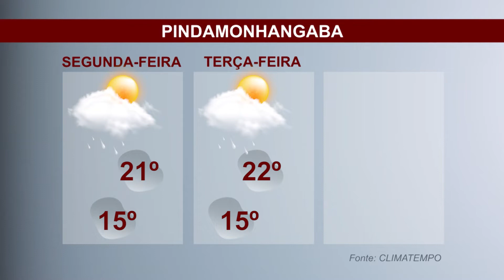Previsão do tempo - Jornal Setorial - 03 de outubro de 2022